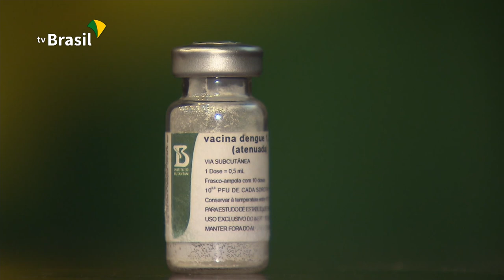Saúde no Mercosul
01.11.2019 - Ministros da saúde de países do Mercosul se reuniram em São Paulo para discutir problemas comuns. O encontro foi no Instituto Butantan, que desenvolve uma vacina contra dengue.